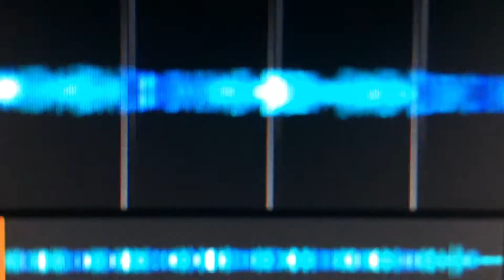2 3 dvatree - Borzov (Musik video by Igor Fedotov)